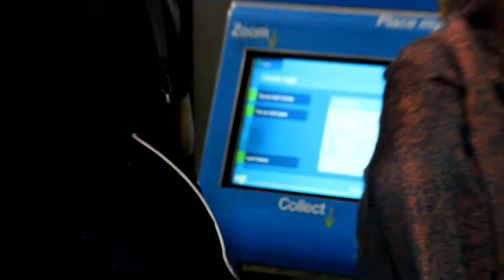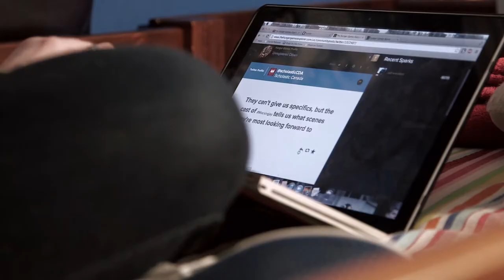Stare Into The Lights My Pretties - Crowdfunding Pitch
Raising funds to tour this documentary:
We live in a world of screens. The average adult spends the majority of their waking hours in front of some sort of screen or device. We're enthralled, we're addicted to these machines. How did we get here? Who benefits?

*Stare Into The Lights My Pretties* investigates these questions with an urge to return to the real physical world, to form a critical view of technological escalation driven by rapacious and pervasive corporate interest. Covering themes of addiction, privacy, surveillance, information manipulation, behaviour modification and social control, the film lays the foundations as to why we may feel like we're sleeprunning into some dystopian nightmare with the machines at the helm. Because we are, if we don't seriously avert our eyes to stop this culture from destroying what is left of the real world.

After 5 years of research and production, I chose to publish this film online for free because I want this film to be accessible to as many audiences as possible. I worked hard on this project to make it a resource to question the very foundations of this digital age. Its a not-for-profit independent film that I hope is a catalyst for questioning, reflection and social change.

My pitch to you here is that with your financial support, you can help me enter this film into international film festivals, and have it physically screened in cinemas across the globe, to provide the opportunity for as many eyeballs and minds to take it in as possible.

All funds for this campaign will go towards covering submission costs and fees of entering international festivals (which can be quite expensive for a freelancer like me without any financial backing or institutional support, other than that from my audiences—thank you!), and depending on how much we raise, to also begin paying for professional transcription services to translate the film into other languages.

Accessibility and this film being a catalyst for change is what this is all about.